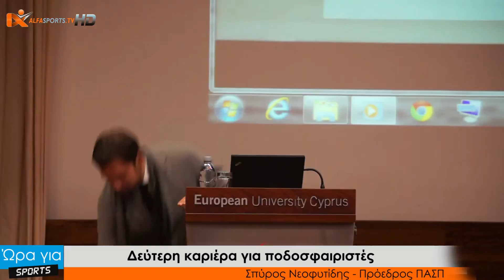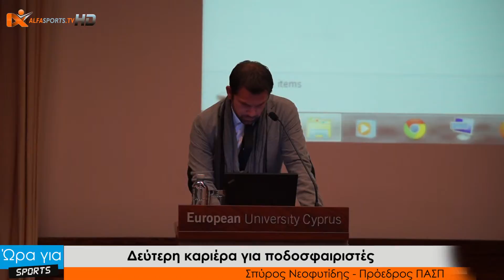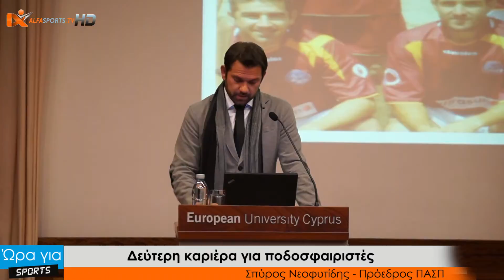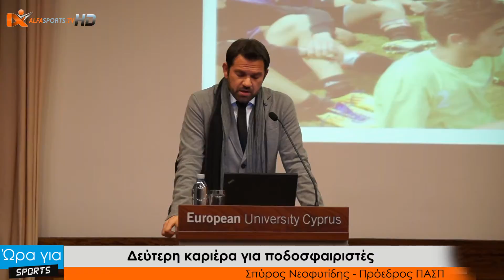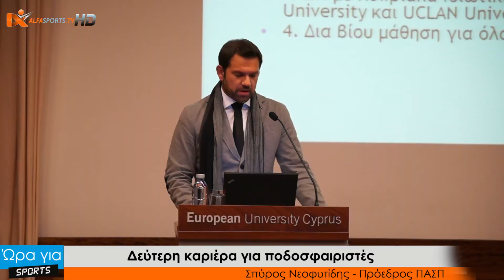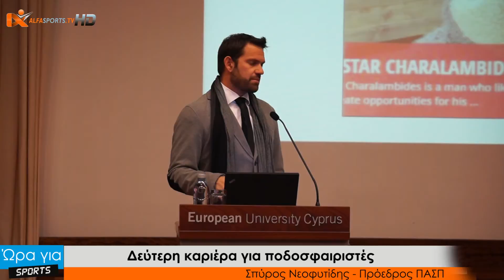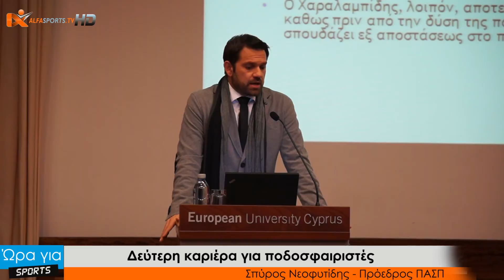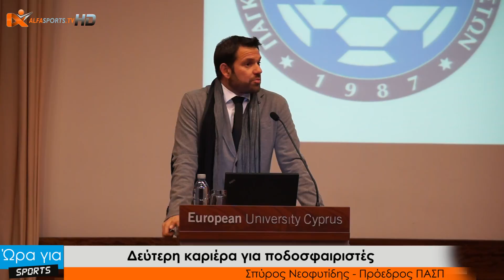AlfaSports TV ΠΑΡΟΥΣΙΑΣΗ ΣΠΥΡΟΥ ΝΕΟΦΥΤΙΔΗ ΔΕΥΤΕΡΗ ΚΑΡΙΕΡΑ ΓΙΑ ΠΟΔΟΣΦΑΙΡΙΣΤΕΣ